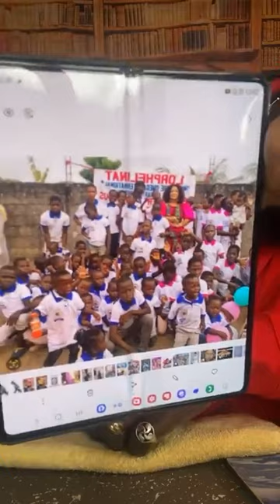🔴 La bouche autorisée révélation, paroles, analyse et prière. De retour d'un long voyage.